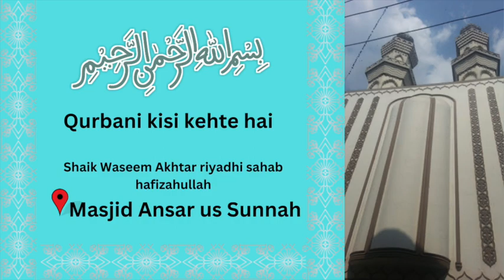Qurbani kisi kehte hai | Shaik Waseem Akhtar riyadhi sahab hafizahullah